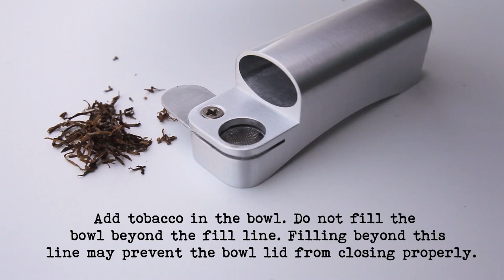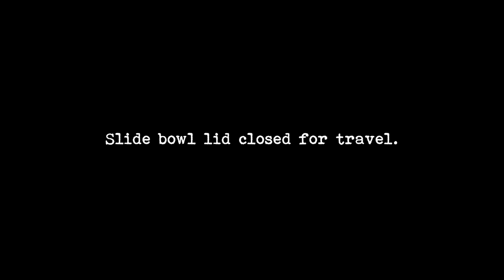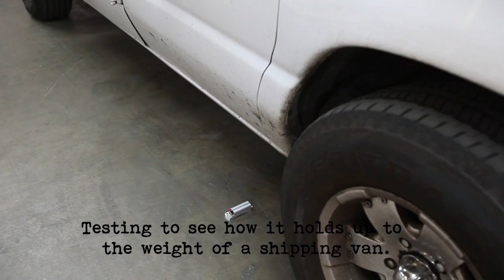Combopipe Instructional Video (Ver.1) for MK1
An instructional video for the MK1 Combopipe.  How to setup and use.  The 2nd part shows how durable combopipe is.